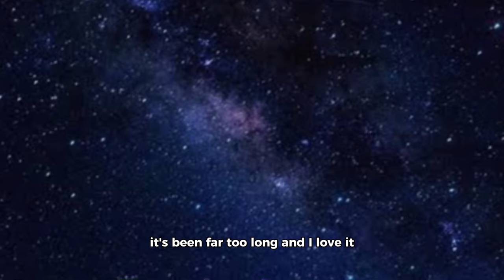Episode 5 “Double Date” / Kokichi Ouma’s Vloghouse